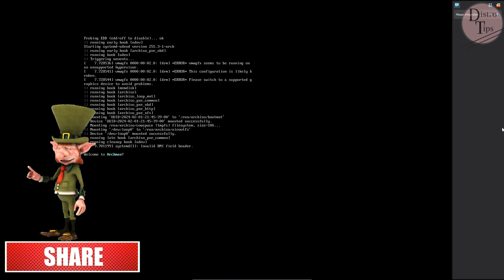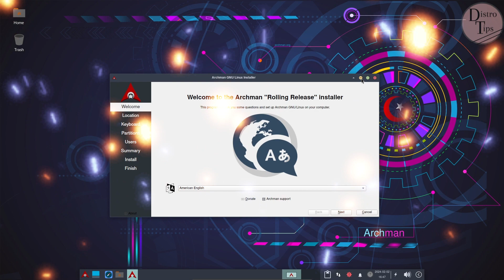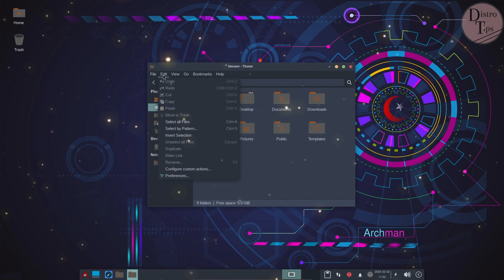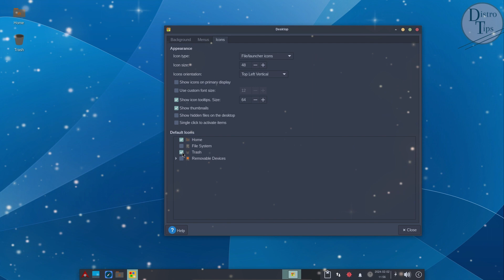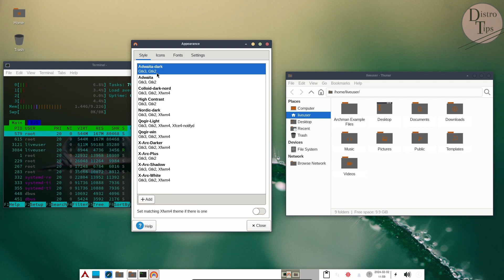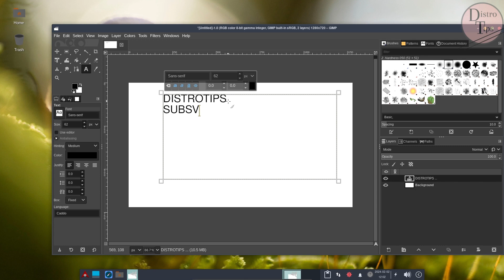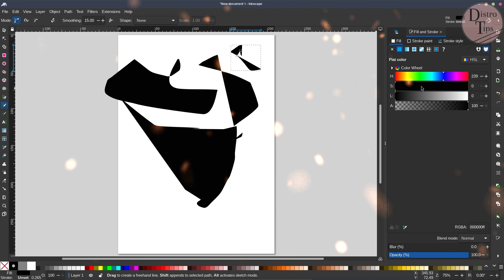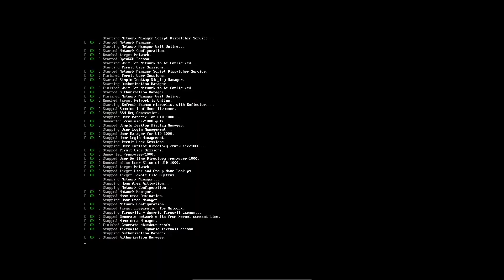ARCHMAN 20240202. Elevate Your Experience with Pure Performance.